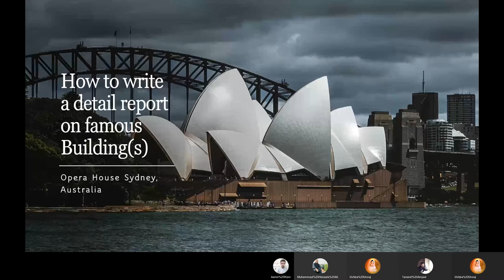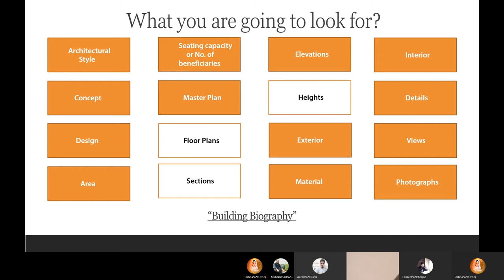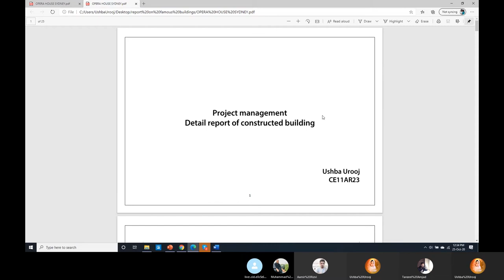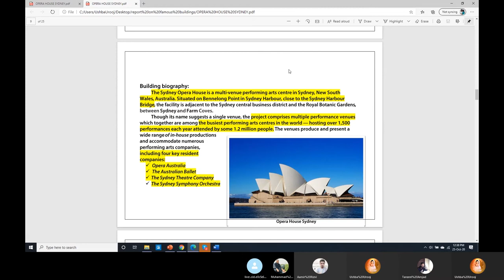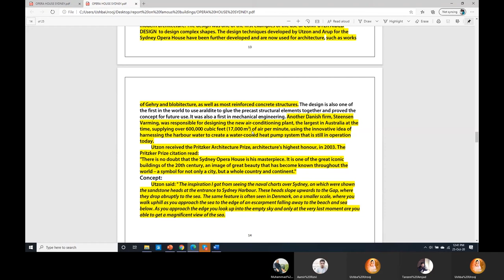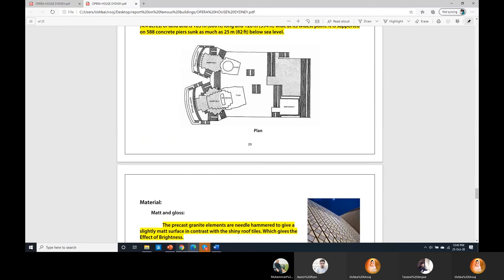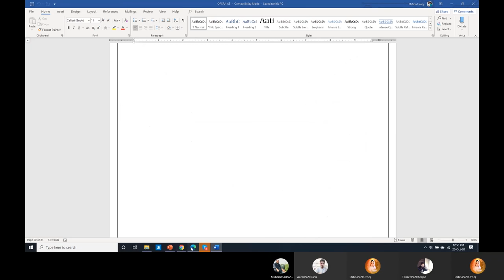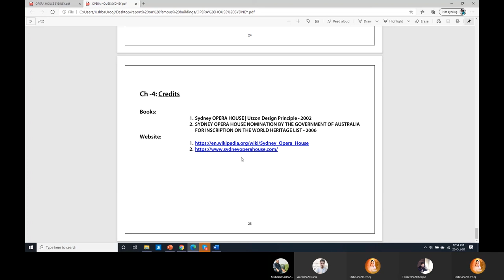How to write a Case study report on famous buildings?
An online session was organized discussing the method of writing a report on famous buildings & how you can compile a document after a detailed case study of past architectural project.

This video is especially beneficial for architecture students and professionals, but the technique discussed is equally beneficial for any profession.

We hope you will find some value in it.